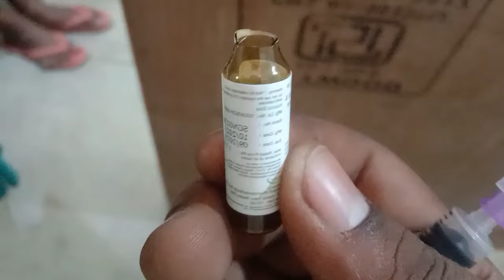Tirath Ram Ko Lagaya Pet Dard Ka Injection 💉 Injection Funny Video ll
Hello
         कोई भी इंजेक्शन लगाने से पहले अपने हाथ को धूल लेना चाहिए और इंजेक्शन लगाने से पहले सिरिंज को अच्छे से चेक कर लेना चाहिए और इंजेक्शन लोड करते समय जरूर ध्यान में रखना चाहिए कोई भी इंजेक्शन लगा रहे हैं तो उसकी एक्सपायरी जरूर चेक कर ले और इंजेक्शन से एयर बबल्स अच्छे से निकाल दें कोई भी इंजेक्शन IM लगाना है IV लगाना है इसको जरूर ध्यान दें